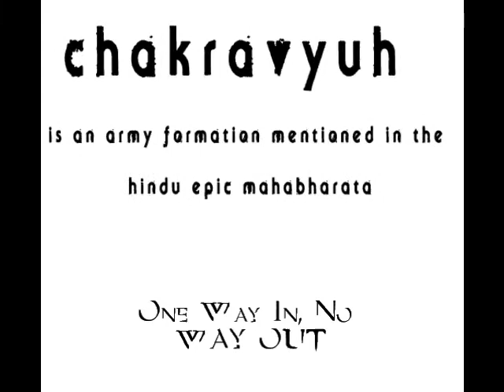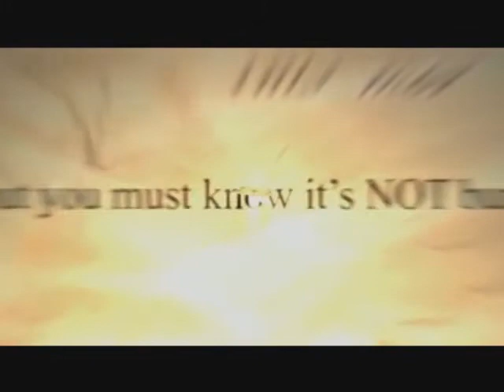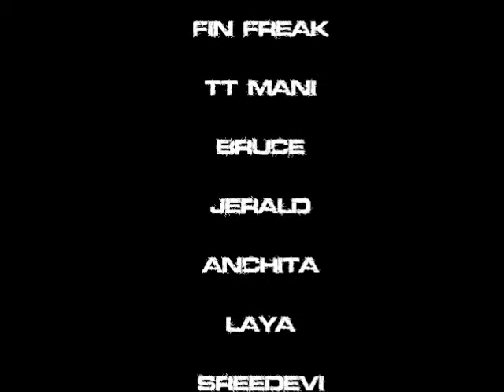Chakravyuh 2010.wmv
BIM,Trichy  - Online treasure hunt event of Finance Utsav 2010